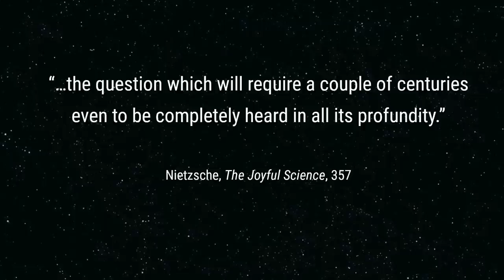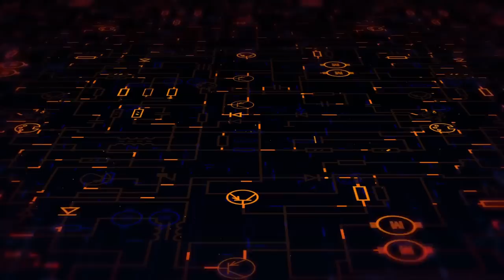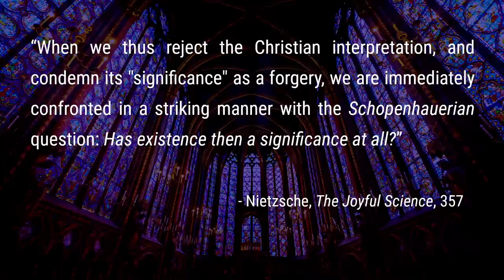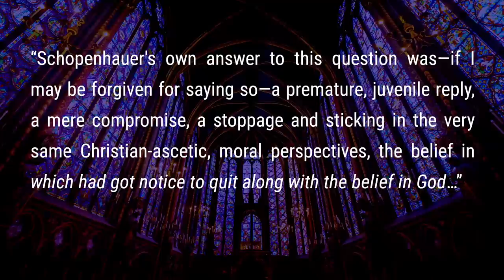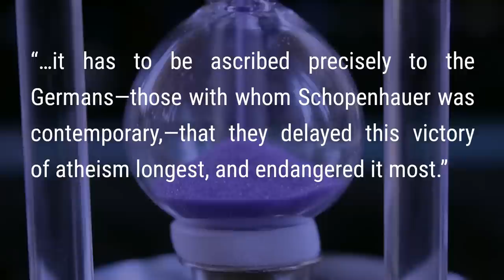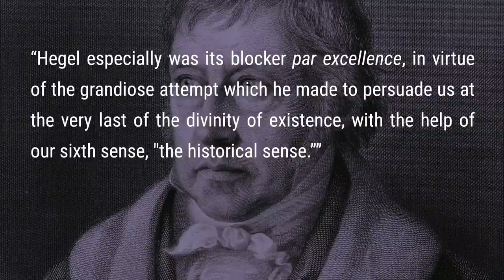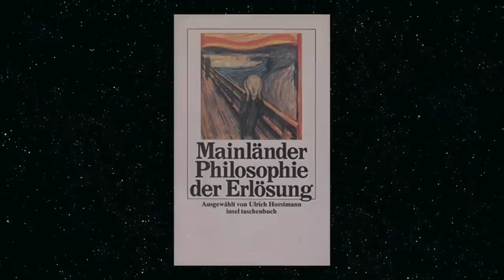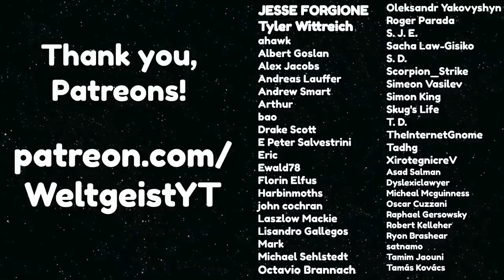The Greatest Question in Philosophy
For 2000 years, European culture had been dominated by the idea of God. God as the source of truth, beauty and justice. What is good? Good is whatever is sanctioned by God. What is evil? Evil is whatever is prohibited by God.

The moral order had God as its foundation. Critically, the concept of God is transcendent. He exists not as a part of the world, but rather God exists outside of the world if you will, above it, beyond it.

That is what allows God’s morality to be objective: it’s sacred, it doesn’t find its origin our world with all its imperfections and contingencies.

So what is really at stake with the death of God, is not the disappearance of God himself, but rather the death of objective morality as such.

Scientific atheism had been preparing itself in the decades leading up to Nietzsche’s proclamation. Little by little, God had become superfluous: the world could be explained through the scientific method.

Even worse, the place of man in the universe had been under constant attack. No longer were we created in God’s image, chosen by God to fulfil his divine plan. Copernicus robbed us of our central place in the universe, and Darwin gave us a worldly explanation for the origin of man: descent from an ape-like ancestor.

But what these scientific discoveries reinforced, is the idea that only this world is the real world. Confidence in the scientific method and its great explanatory power eroded the necessity for a beyond world. After all: we seem to be doing pretty well without it.

Yet, our existence in the material world is characterised by change and contingency. Everything is in constant flux, cultures change, wars are fought, empires are lost and won. Continental drift. Entropy. The expanding universe.

Where can we find something everlasting, something eternally true, a solid foundation on which to build our table of values? Where can meaning be found?

Nietzsche dedicates a few words to Schopenhauer’s reception in German philosophy, and he’s not positive about it. He mentions by name three philosophers:

Julius Bahnsen
Eduard von Hartmann
Philipp Mainländer

These three were followers of Schopenhauer’s philosophy who critically engaged with it and let him influence their own philosophy. In this sense they are post-Schopenhauerian philosophers. But neither of these three, says Nietzsche, truly engaged with the most important question that Schopenhauer asked. They are not real pessimists.

Let’s fast-forward to today. It’s been over 200 years since Schopenhauer first unleashed his philosophy upon the world, and it’s been over a 100 years since Nietzsche died.

Where are we now in regards to the fundamental question: what is the significance of existence?

Well, we haven’t conclusively answered the question yet. And we probably never will. But the question has become more urgent than ever.

In a way, this question spawned the entirety of existentialist philosophy, which dominated the latter half of the 20th century.

Kierkegaard, the philosopher who is commonly credited with being the first truly existentialist philosopher, tried to escape Hegel’s all-encompassing system of the development of history. Looking at Hegel’s huge construction, his grand historical narrative of one concept evolving out of the other, the great march of the Geist through history, Kierkegaard asked himself: what about me? What about the individual? How do I fit in this grand Hegelian system?

And while Kierkegaard stood firmly in the Christian tradition, and tried to reconcile these questions with the Christian framework, subsequent existentialist philosophers took its development one step further and tried to answer the question without the help of God.

Then we arrive at names like Camus, Sartre, Heidegger, de Beauvoir, Jaspers.

The question still occupies us today, and it has even become a sort of cliché. We don’t really speak of the “significance of existence” anymore, but we’ve all heard the modern formulation: what is the meaning of life?